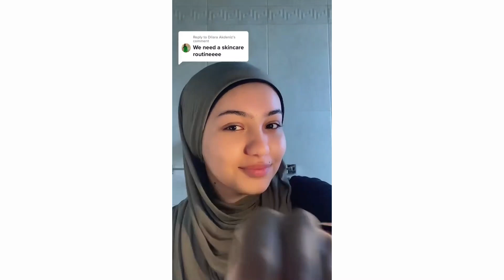🩵Hijab Skincare Ideas For You!!🩵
ʜᴇʏ! ʜɪᴊᴀʙɪ ʙᴀʙᴇꜱ ᴛʜɪꜱ ɪꜱ ᴍʏ ᴡᴇᴇᴋʟʏ ᴘᴏꜱᴛ ʜᴏᴘᴇ ʏᴏᴜ ᴇɴᴊᴏʏ ɪᴛ ᴀɴᴅ ɪ ʜᴏᴘᴇ ɪᴛ ʜᴇʟᴘꜱ ʏᴏᴜ ɪɴ ʏᴏᴜʀ ᴅᴀɪʟʏ ꜱᴋɪɴ ʀᴏᴜᴛɪɴᴇ ᴇɴᴊᴏʏ ᴛʜɪꜱ ᴠɪᴅᴇᴏ ᴀɴᴅ ꜱᴇᴇ ʏᴏᴜ ɢᴜʏꜱ ɴᴇxᴛ ᴡᴇᴇᴋ ɪɴꜱʜᴀʟʟᴀʜ🧚🏾‍♀️